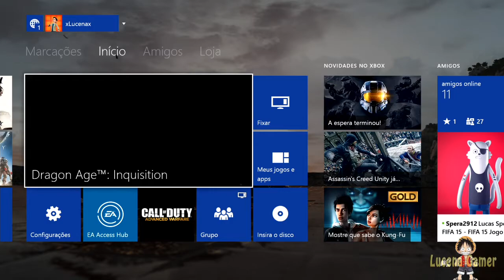Dragon Age Inquisition - A Primeira meia hora PTBR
PSN: LucenaGamer
Xbox Live: xlucenax